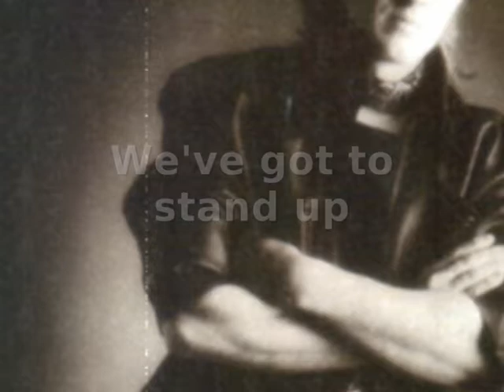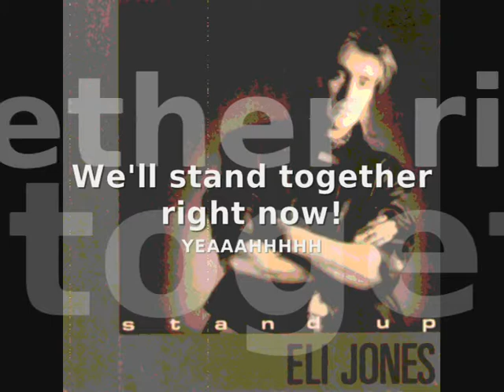Eli Jones - Stand Up (lyric video)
The band 'Eli Jones' (°1990 - †1994) was:
Vocals: Mr Jones
Keyboards: Leo Caerts jr.
Guitar: Bart Van Huyck
Bass: Willy Heroes - Paul Kirkham
Drums: Filip Steeno
Backing-vocals: Evanna Cosgrove & Jo Cass
Produced by Leo Caerts jr. for M.O.T. (Music On Top)
(M.O.T. was Guido Janssens, Mike Naert & Remo Martufi)
Song recorded and mixed at JET (Brussels) and SWAN (Heist o/d Berg)
Publishing: © MOT Music & EMI Music Belgium - 1990